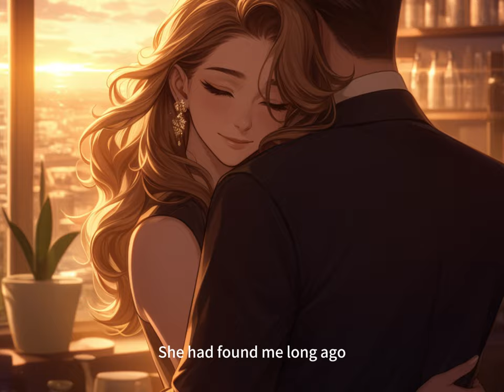📕My Brother and I Were Lovers of Two Rich Sisters, They Loved Us, but We Still Decided to Run Away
📖 Story Synopsis:
The real young master and I worked together to live a cushy life.
He got close to a Beijing princess, while I hooked up with her older sister.
In less than a year, we were already drinking goji berry tea from thermos flasks.
Later, rumors spread that the two sisters were getting engaged.
But neither of us was the groom.
Real young master: "Brother, have you made enough money?"
Me: "Brother, if we spend carefully, it’s enough."
Real young master: "My back can't take it anymore, it's time to escape."
Me: "Good brother, let’s go together."
The two of us boarded the plane with our arms around each other's shoulders, but the plane was forced to turn back.
We ended up kneeling on durians, trembling.
The real young master was dragged into the room by the Beijing princess, and soon the sound of a whip echoed.
As for me, I was hoisted into the air.